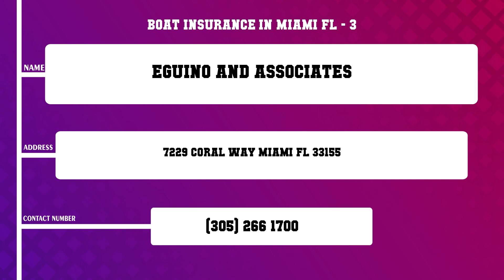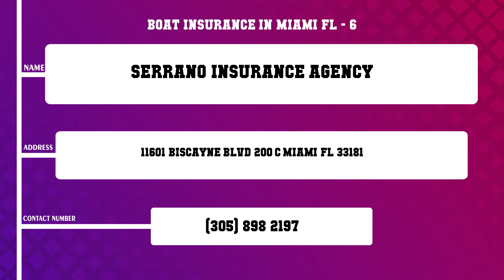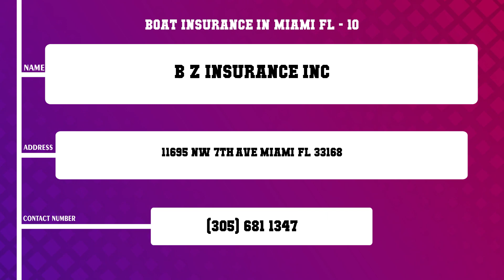Top 10 Boat Insurance in Miami, FL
Top 10 Boat Insurance in Miami, Most popular Boat Insurance in Miami, FL, What are 10 best Boat Insurance in Miami City?

List of Business/Service Listed in this Video related to Boat Insurance:
P C Insurance
GEICO Insurance Agent
Eguino And Associates
Dennis Terry Allstate Insurance
Neighbors Insurance Agency Inc
Serrano Insurance Agency
White Cloud Insurance
Estrella Insurance 187
Estrella Insurance 137
B Z Insurance Inc

Content of this Video:
10 Most Famous Boat Insurance in Miami FL
Best 10 Boat Insurance located near Miami
Miami Top Business related to Boat Insurance